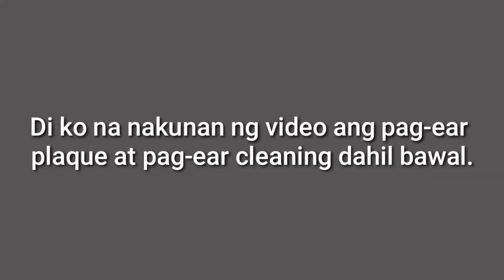Mga Aso Ko Ay Ready Na For Ear Cleaning At Ear Plaquing (#72)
Sa video nato, makikita nyo po ako together with my dogs na pupunta sa vet para linisin ang sa loob ng taing nila.

Dogs are not our whole life, but they make our lives whole. A dog is the only thing on earth that loves you more than he loves himself. Petting, scratching, and cuddling a dog could be as soothing to the mind and heart as deep meditation, and almost as good for the soul as prayer.